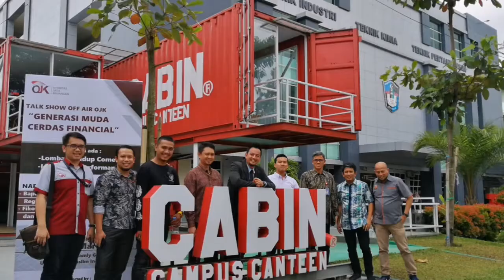Talk Show OJK di FTI UMI Bahas Generasi Muda Cerdas Financial